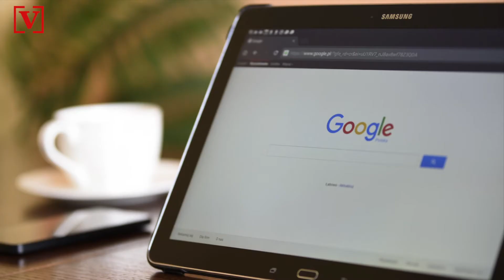Advice for Virtual Networking Amid COVID-19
Just because it feels like the world came to a standstill amid the COVID-19 pandemic, you don’t want the same to be true of your career.